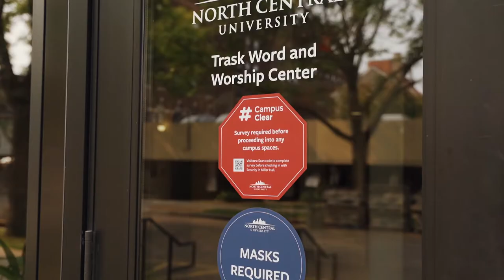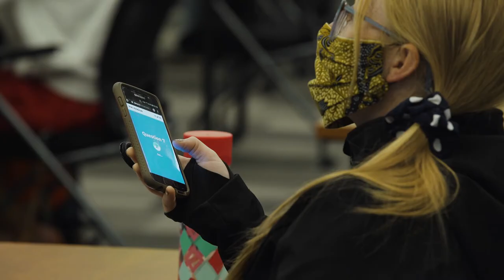Partners For Progress - Anna Kidder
“Other than accepting Jesus as my Lord and Savior, this has been the best decision of my whole life—hands down—choosing to come here.” -Anna, senior
Welcome to day two of our virtual Partners for Progress week! We are so excited for you to hear from Anna, as she shares her perspectives on returning to North Central for an in-person experience this fall.
All donations are currently being doubled thanks to a matching gift! Your gift this week will help us continue to provide the best experience possible for students like Anna as they navigate college in a pandemic.

MB01E7YNUZOZS1G